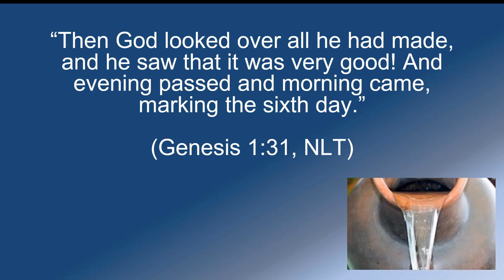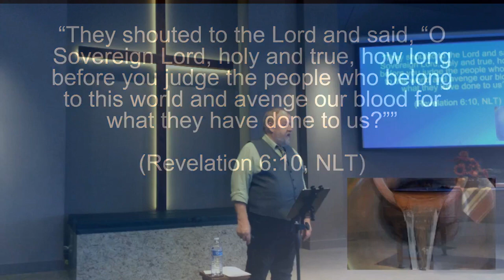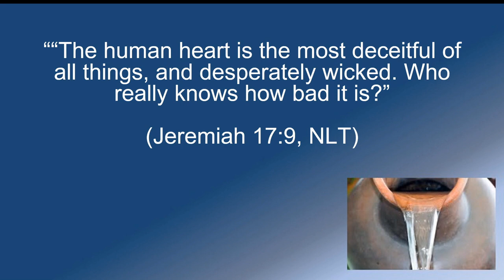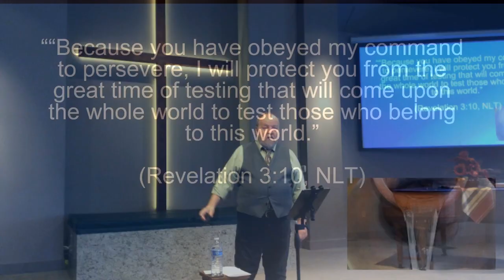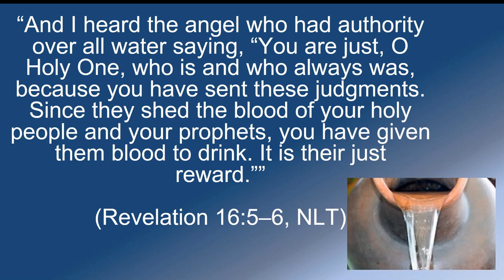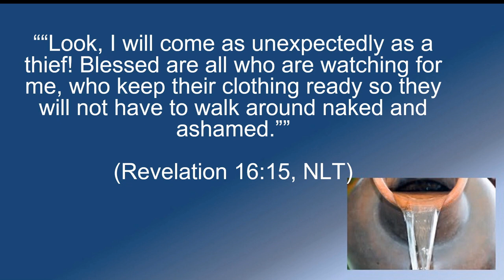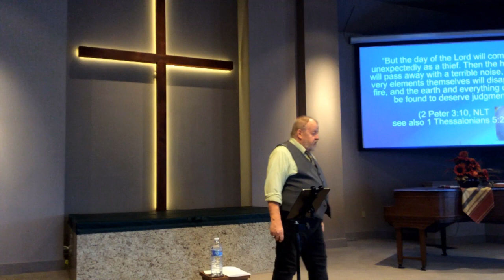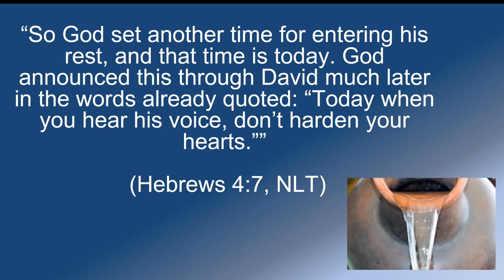October 1, 2023. God's Wrath Pouring Out, Revelation 16.